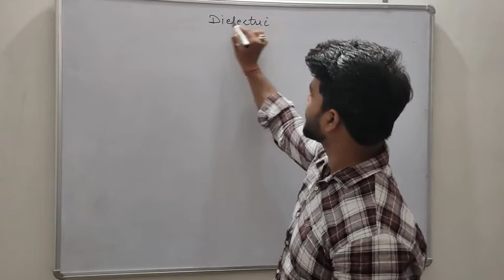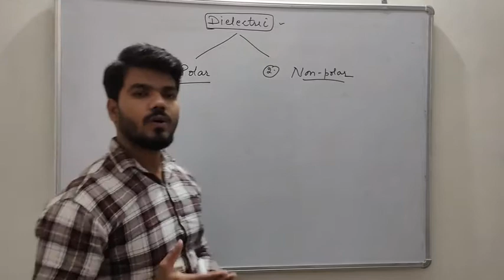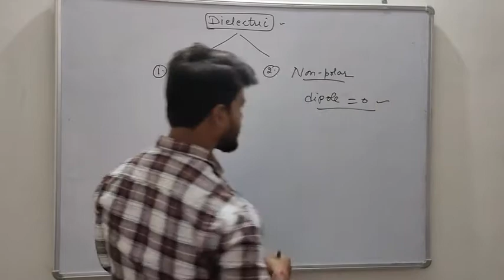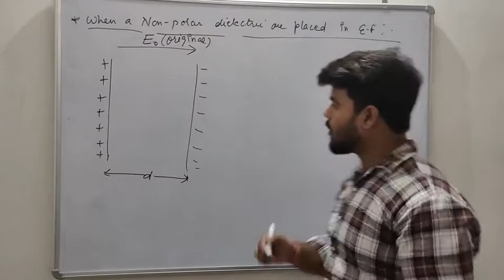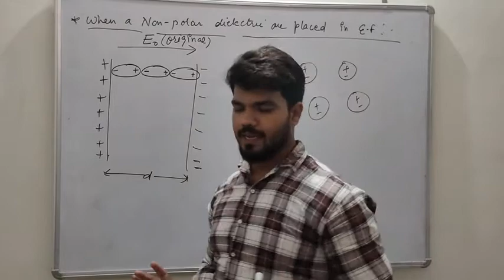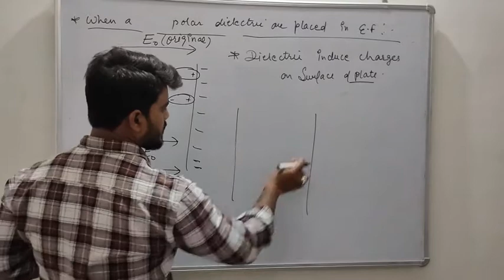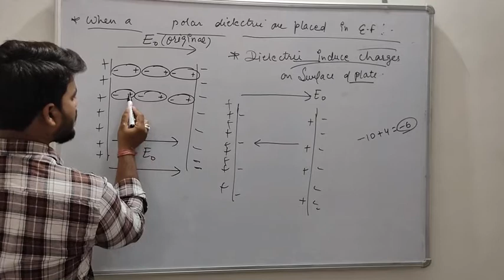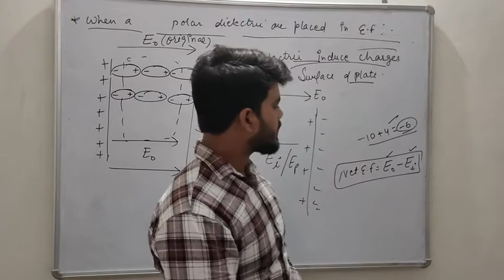Physics 12th (lec 1.4.10) Dielectric,part-1